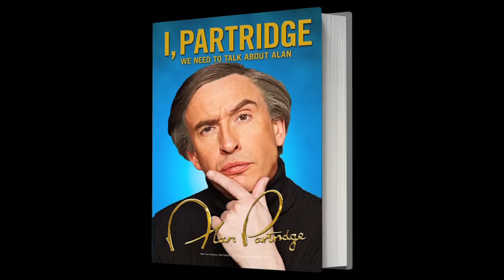I Partridge; We Need To Talk About Alan by Alan Partridge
Journalist, presenter, broadcaster, husband, father, vigorous all-rounder -- Alan Partridge -- a man with a fascinating past and an amazing future. Gregarious and popular, yet Alan's never happier than when relaxing in his own five-bedroom, south-built house with three acres of land and access to a private stream. But who is this mysterious enigma? Alan Gordon Partridge is the best -- and best-loved -- radio presenter in the region. Born into a changing world of rationing, Teddy Boys, apes in space and the launch of ITV, Alan's broadcasting career began as chief DJ of Radio Smile at St. Luke's Hospital in Norwich. After replacing Peter Flint as the presenter of Scout About, he entered the top 8 of BBC sports presenters. But Alan's big break came with his primetime BBC chat show Knowing Me, Knowing You. Sadly, the show battled against poor scheduling, having been put up against News at Ten, then in its heyday. Due to declining ratings, a single catastrophic hitch (the killing of a guest on air) and the dumbing down of network TV, Alan's show was cancelled. Not to be dissuaded, he embraced this opportunity to wind up his production company, leave London and fulfil a lifelong ambition to return to his roots in local radio. Now single, Alan is an intensely private man but he opens up, for the second time, in this candid, entertaining, often deeply emotional -- and of course compelling -- memoir, written entirely in his own words. (Alan quickly dispelled the idea of using a ghost writer. With a grade B English Language O-Level, he knew he was up to the task.) He speaks touchingly about his tragic Toblerone addiction, and the painful moment when unsold copies of his first autobiography, Bouncing Back, were pulped like 'word porridge'. He reveals all about his relationship with his ex-Ukrainian girlfriend, Sonja, with whom he had sex at least twice a day, and the truth about the thick people who make key decisions at the BBC. A literary tour de force, I, Partridge: We Need to Talk About Alan charts the incredible journey of one of our greatest broadcasters. Books, bestsellers, Waterstone's, publishing, bookselling, bookshops, Waterstones.com, ecommerce, internet bookshop, FREE UK delivery on all books and a hassle-free returns policy. Buy , Partridge: We Need to Talk About Alan by Alan Partridge on Waterstones.com or at your local Waterstone's